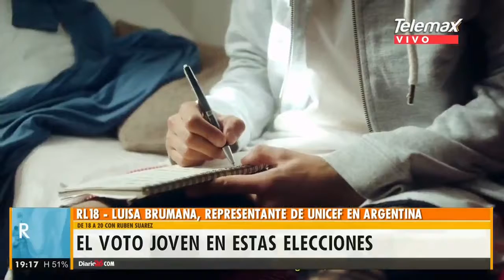Votojoven | Luisa Brumana - Representante de UNICEF Argentina